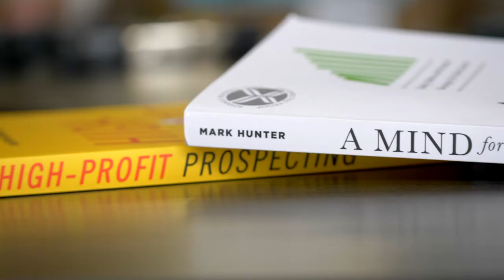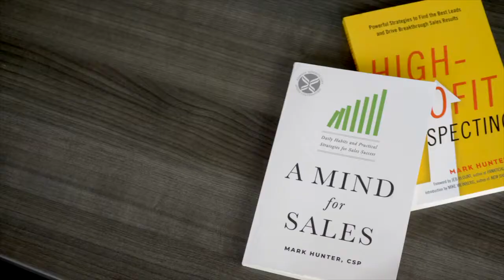A Mind for Sales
For salespeople tired of feeling stressed out, burned out, and bummed out that their customers don’t want to hear from them, "A Mind for Sales" is the guide they need to develop a success mindset and the habits required to breakthrough to a whole new level of sales performance.

Great selling!